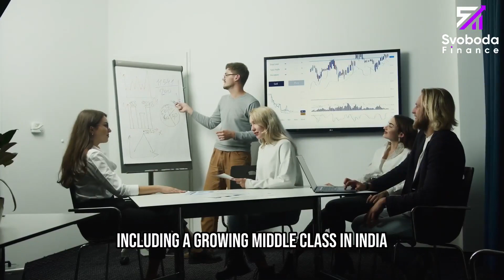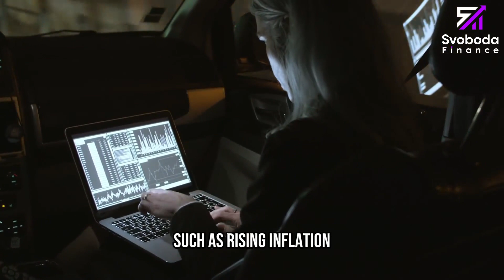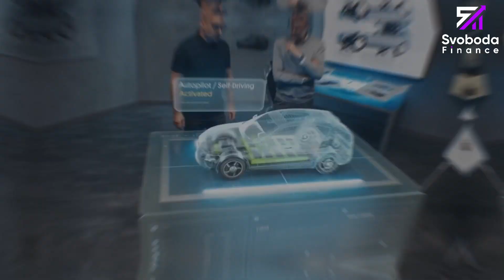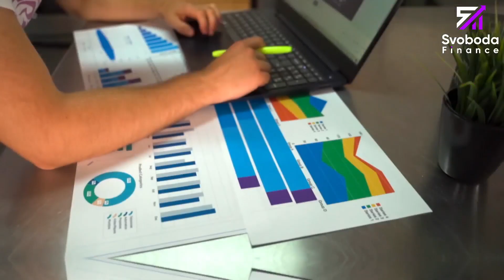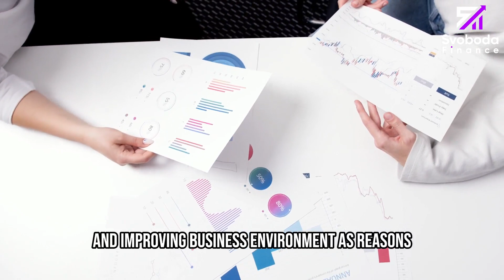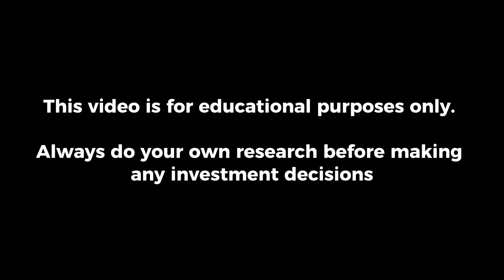Investing in India: Seizing the Next Economic Frontier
💰Welcome to Svoboda Finance, where we empower your financial journey! Join me as I delve into the potential of investing in India, the rising star of global economies. 🌟

In this captivating video, I uncover the exciting landscape of investing in India, a country experiencing phenomenal growth at a staggering 7% per year! 📈🚀

Key Points Discussed:

The Indian Economy's Remarkable Growth Trajectory 📊💹
Factors Fueling the Economic Boom 🌆💱
Recent Economic Data: GDP, Inflation, and Unemployment 📈📉
Positive Near-Future Outlook and Potential Risks ⚡🔍
Lucrative Investment Sectors in India: IT, Telecom, Healthcare, Consumer Goods, and Infrastructure 🏢💻📱🏥🛍️🏗️
Prudent Consideration of Risks: Political Instability, Corruption, Economic Volatility, and Currency Risk 🛑⚖️💥💰
Insights from Prominent Investment Banks: JPMorgan Chase, Morgan Stanley, and Goldman Sachs 🏦💡
I share a wealth of knowledge on India's investment landscape, highlighting the country's robust economic fundamentals, youthful demographics, and progressive business environment. 📚💡

Join me on this insightful journey toward unlocking the potential of Investing in India. Thanks for tuning in to Svoboda Finance! 💼💰🌐
Relatedsearch:
Investing in India: Seizing the Next Economic Frontier,Seizing the Next Economic Frontier,Investing in India,investing in indian stock market,investing in india for nr,indian,india investment,stock market for beginners,stock market,investing for beginners,india,investment,investing in india,investing in india: seizing the next economic frontier,seizing the next economic frontier,growth,india investment app,is it a good time to invest in india,how to invest in india